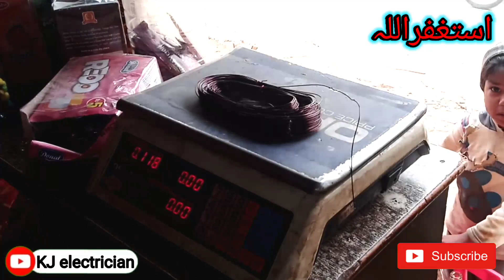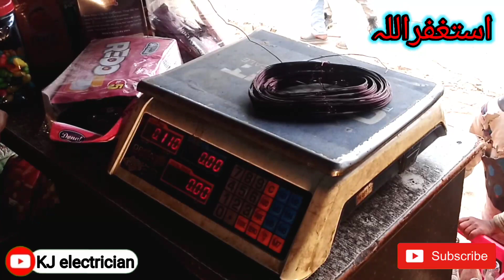A completely easy way to make any type of motor winding set winding set banane ka mukmmal tarika🔥💯🤔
Comments 💤💤💤